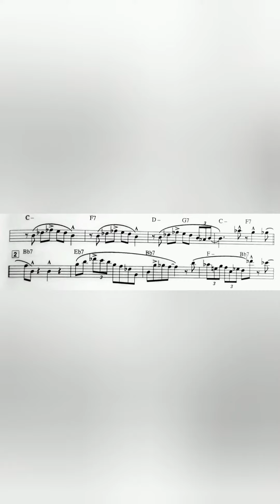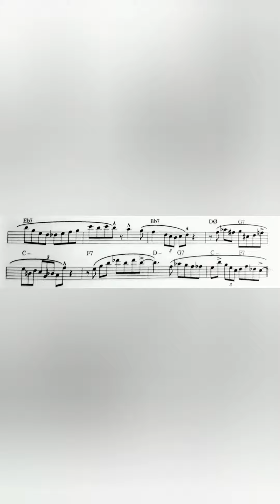The Blues Series In All 12 Keys!/Bb7 Blues Improvisation For Alto Saxophone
My project of playing the blues in all 12 keys continues; now it is the turn of the tone of Bb7. Pay attention to the flats! 😉👓